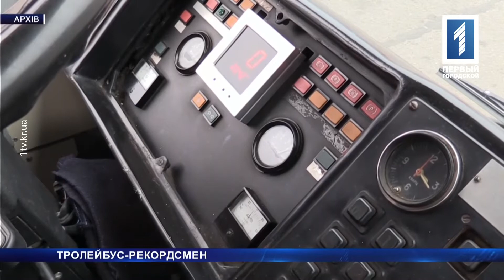Александр Катриченко – вице-мэр Кривого Рога по ЖКХ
О дизельном троллейбусе, который попал в Книгу рекордов Украины, преодолев 1200 километров по дорогам страны поговорил Роман Малык с Александром Катриченко – вице-мэром Кривого Рога по ЖКХ, Еленой Труновой и Александром Акуленко в программе «Новость дня»